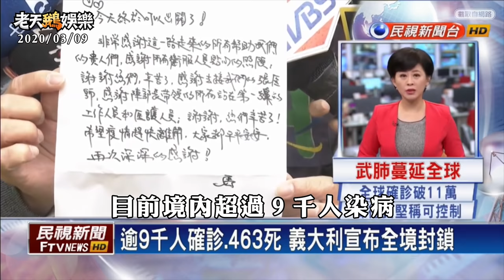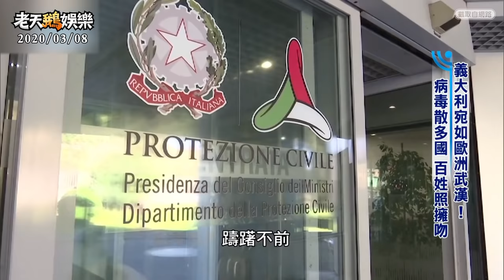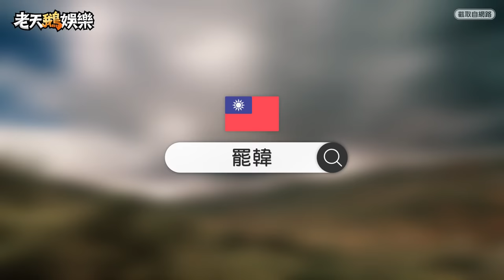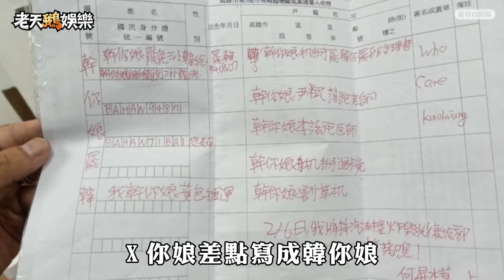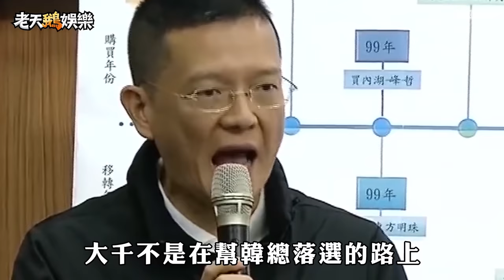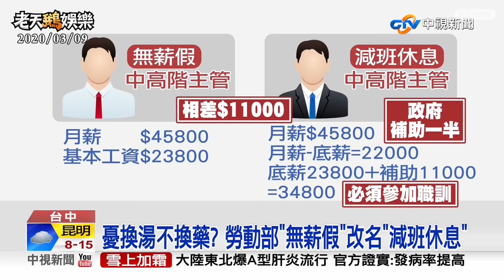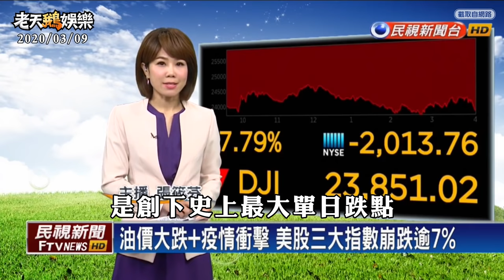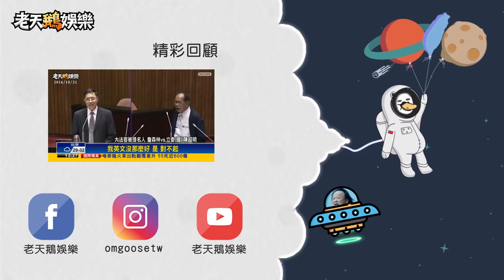老鵝特搜#305 義大利／罷韓／減班休息／國際油價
▶️ 義大利宣布全國封鎖
- 疫情直拐向上 歐洲確診暴增
- 嘲笑議員戴口罩 隱匿病例疫情爆
- 義大利全面封鎖
- 封城開始全員逃走中

▶️ 罷韓提交40萬連署書預計6/13進行投票
- 選後局勢大變天 韓總追兵推罷免
- 一邊罷韓聯署 一邊韓粉護主
- 40天後潮水就會退了

▶️ 無薪假請正名減班休息
- 疫情衝擊勞工被動放假
- 2020諾貝爾經濟文學獎提名
- 民進黨的收割機繼續收割嘍

▶️ 國際油價狂噴怒跌30%
- 讓人發財的黑金石油
- 不管牛市熊市我都沒錢入股市